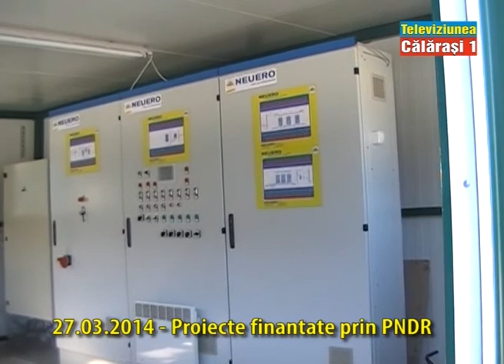Vizita de lucru la proiecte finantate prin PNDR - 2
vizita la AGROSERV BORCEA, AGROZOOTEHNICA ROSETI, AGROPAN ROSETI - 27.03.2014